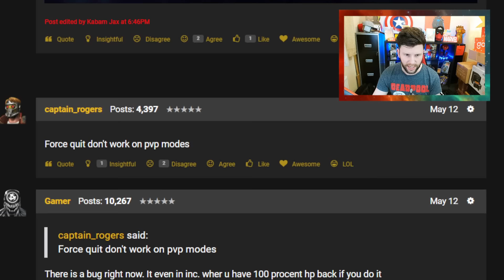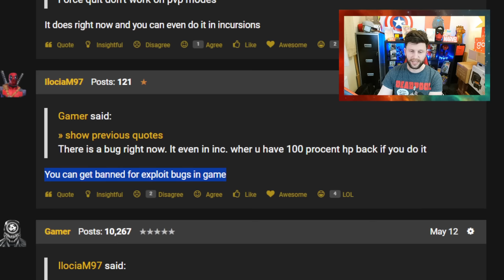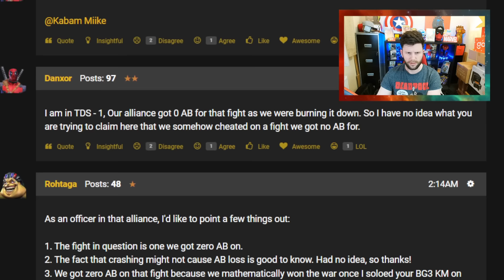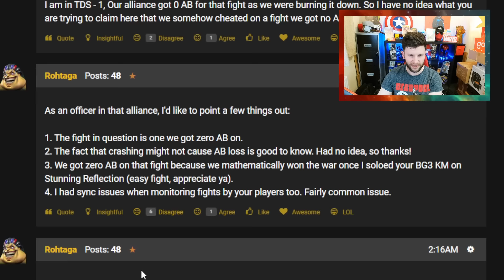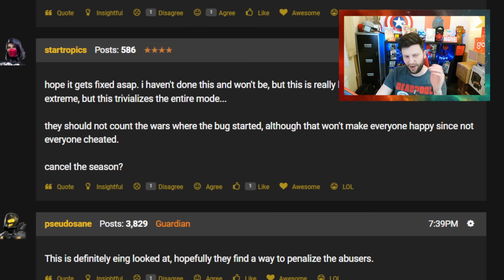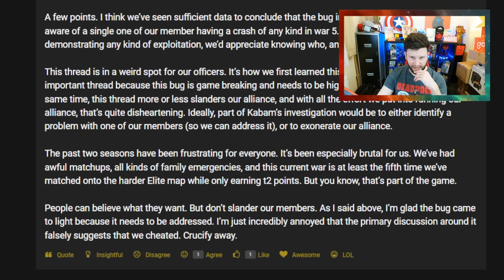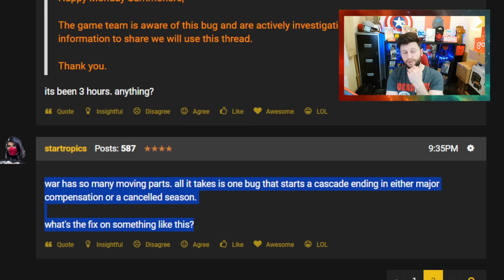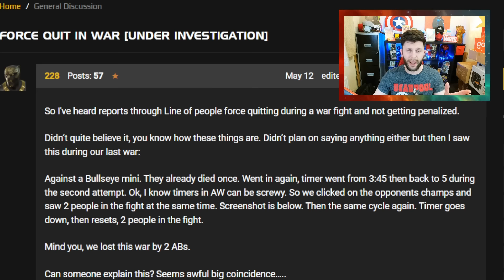The AW Force Close "Exploit" Bug Might Have Won Some Wars | Kabam Investigating | Marvel Champions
In This Video: The AW Force Close "Exploit" Bug Might Have Won Some Wars | Kabam Investigating

This Month:
Spring of Sorrow, Mister Sinister Buff, Omega Days, Omega Valiant Crystals , Xmagica incursions, Sector 7, Omega Days Guide, farming units, A.I Imprvements, Knulls Lair, Promo codes, negasonic teenage warhead, silver sable.

Deathless King Groot, Alliance Showcase, Nightcrawler Buff, Sagas, X Magica, Mysterium, Traders Outpost,